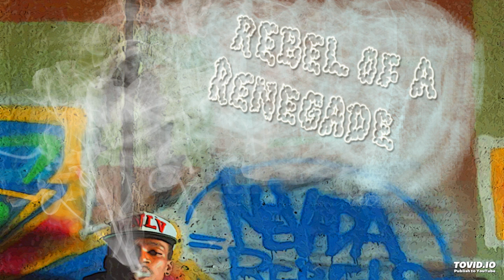Ty-Rekkless - Dungeon (Official Audio)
First Mixtape "Rebel Of A Renegade" by Ty-Reckless Las Vegas Native Rap Artist.